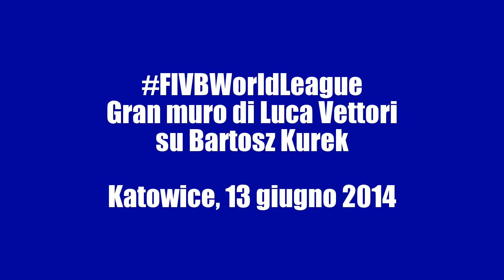FIVBWorldLeague - Gran muro di Luca Vettori su Bartosz Kurek